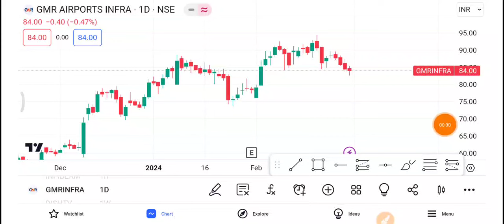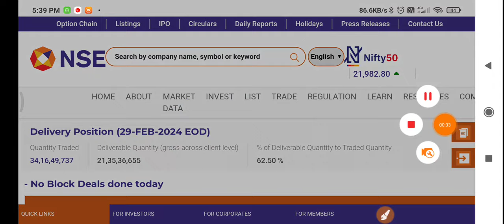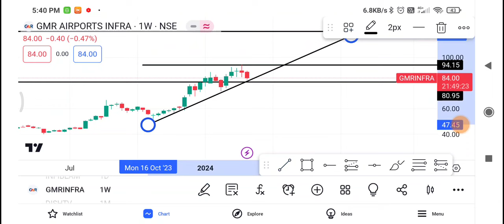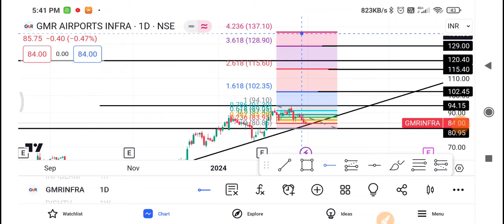Gmr Infra Share Latest News | Gmr Infra Share news today | Gmr Infra Share price | Gmr Infra Target